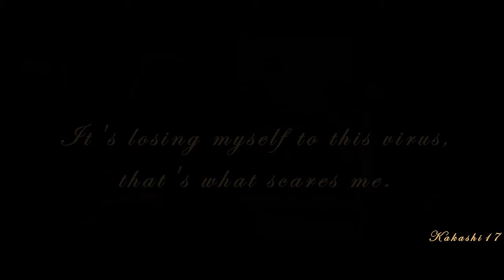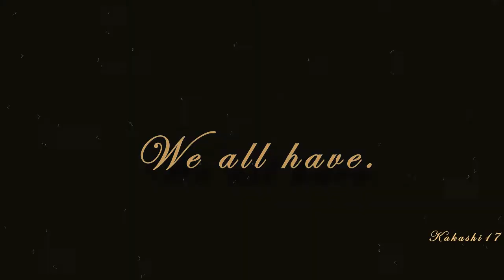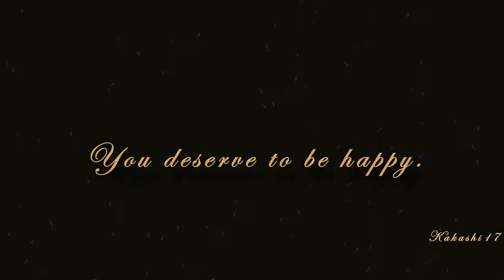"Thank you for being my friend" ~ Newt's Letter ~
Here I made a tribute to Newt, my favorite character of the whole Tmr's trilogy.
I hope you guys will enjoy this new video but I wish I will not make you cry !